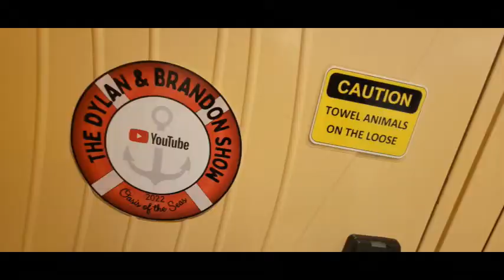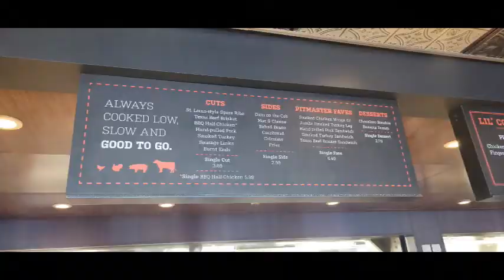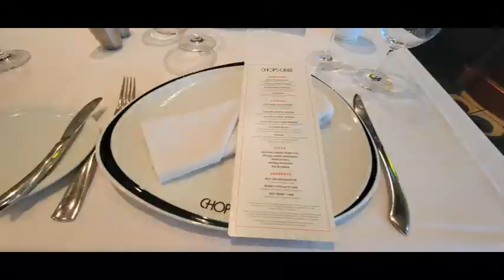Oasis of the Seas Photo Tour!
Hope you enjoy this short video of some of the photos we took aboard Oasis of the Seas. We love this ship. It is our favorite cruise ship thus far. Maybe we will change our minds when we travel on the Disney Wish this year or the Wonder of the Seas next year.